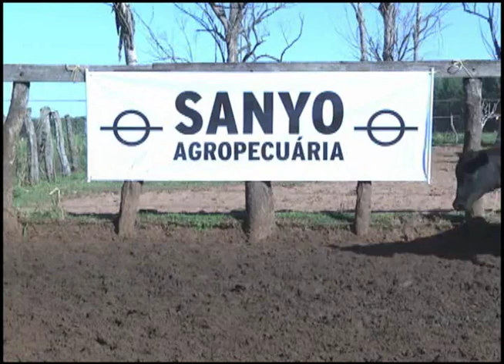LOTE 51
Descrição